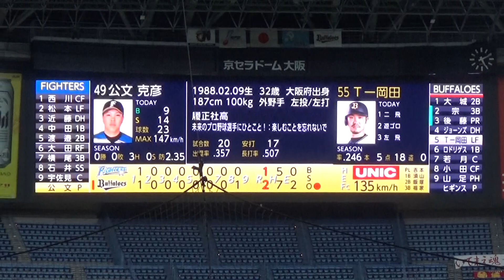オリックス Ｔ－岡田選手 チャンス時登場ＰＶ【カーニバル/ケツメイシ】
復活を果たしたＴ－岡田選手のチャンス時の登場演出です。
やはりチャンスでこの登場曲は盛り上がります！キャリアハイを目指せ！！